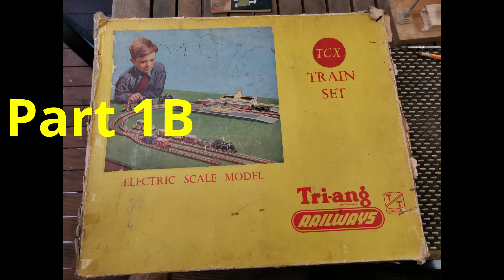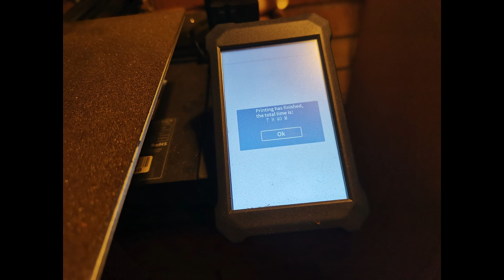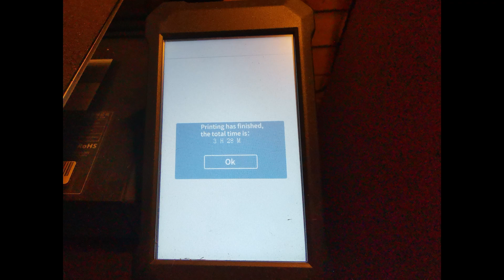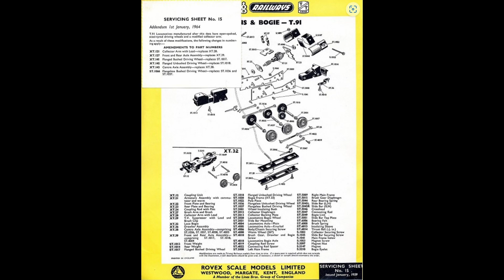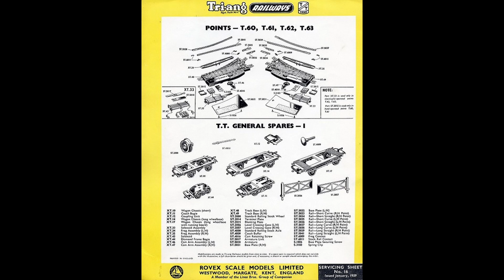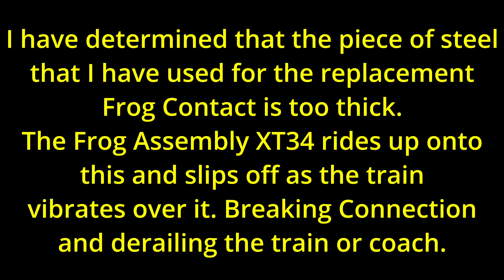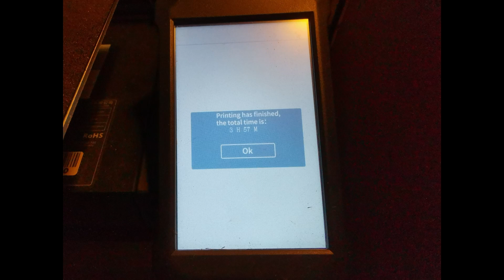Vintage 1950's Tri-ang TT Project Part 1B - Layout Progress, Engine Service & 3D Printing.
Creating Monville Table Top Project Part 1B.

Creating a Vintage Tri-ang TT Layout using a mixture of 1950's Loco's, Track and rolling stock with more modern 3D Printed Buildings, along with the standard terrain modelling techniques to create a miniature world of the appropriate Steam Train era.

Tri-ang T91 motor XT60 Service Sheets and Motor Service.

Good progress for only 1 week!

Thanks to the Hornby Tri-ang Spare Parts website for Reference Material.
Also...
Thanks to the Tri-angTT website for Reference Material.

Thingiverse Models:
Buildings:
(Print Platform at 62% with Height set to 17mm)

Commercial products:
Woodland Scenics Hob-e-Tak Foliage Glue
Woodland Scenics Tree Armatures
Woodland Scenics Clump Foliage